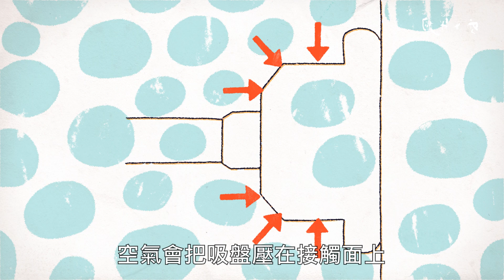《歐米天空》科普小教室14│『吸盤』的運用也與氣壓有關？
咦？『吸盤』的運用，居然也與氣壓有關嗎？

吸盤工具的構造，可以將接觸面跟吸盤裡的空氣趕走，讓裡面的氣壓變得很小，如此一來，外面的氣壓就會比吸盤內的氣壓大，因為 氣壓差異，空氣會將吸盤牢牢壓在接觸面上，讓吸盤產生很強的附著力喔！

▍延伸小知識

想看看，還有哪些工具或是設備，也是運用 氣壓的差異 呢？例如 負壓病房 或是 吸管 也是利用氣壓差異的原理呢！
📍 節目粉專追起來
📍歐米天空 OMI SKY​
播出｜公視 每週五 晚上6點到6點半
出品｜公共電視
製作｜羊王創映 𝐀𝐫𝐢𝐞𝐬𝐂𝐫𝐞𝐚𝐭𝐢𝐯𝐞